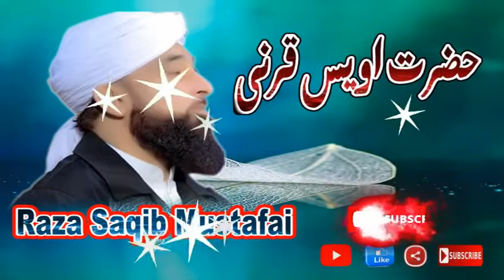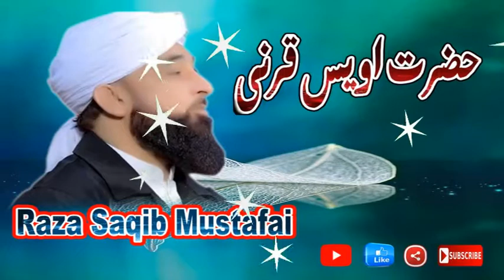Hazrat Awais Qarni Waqia Raza Saqib Mustafai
aashique ali mallah  Welcome to aashique ali mallah . YouTube channel.aashique ali mallah
You are at the biggest poetry channel.Here we upload

           YouTube channel.aashique ali mallah